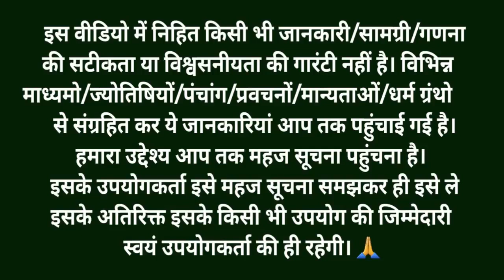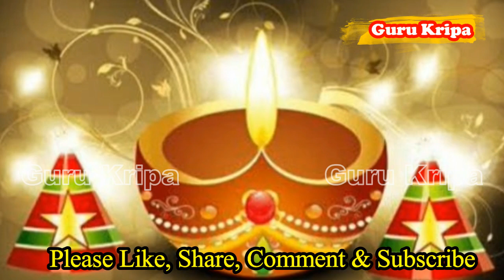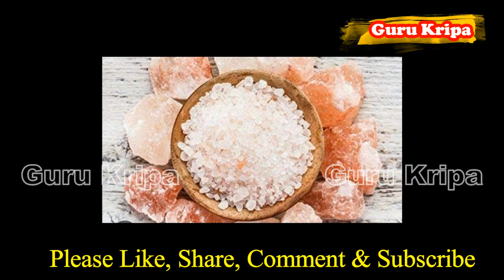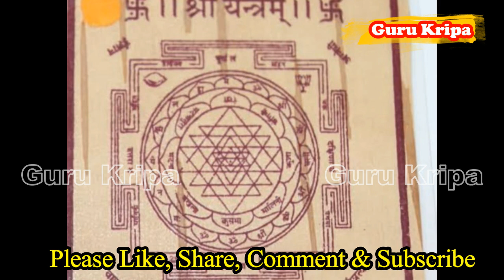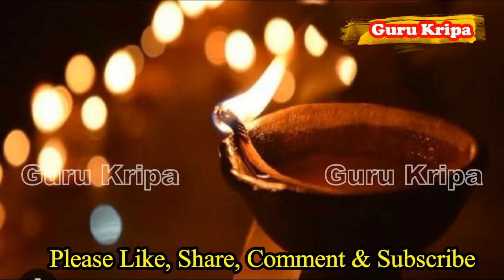धनतेरस पर कब क्या खरीदना चाहिए - Dhanteras Ke Din Kya Kharidna Chahiye - Dhanteras par kya kharide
Dhanteras 2024 - धनतेरस पर क्या खरीदना चाहिए - Dhanteras Ke Din Kya Kharidna Chahiye - Diwali 2024

धनतेरस कब है | धनतेरस 2024 |धनतेरस को झाड़ू खरीदना चाहिए की नहीं | धनतेरस पूजा विधि

about video.

dhanteras 2024, धनतेरस कब है 2024, dhanteras 2024 kab hai, dhanteras 2024 muhurat, dhanteras 2024 puja muhurat, dhanteras 2024 mein kab hai, dhanteras date 2024, dhanteras kab hai 2024 mein, dhanteras muhurat 2024, Dhanteras par jhadu kharidna chahiye, Dhanteras par kya kharide,